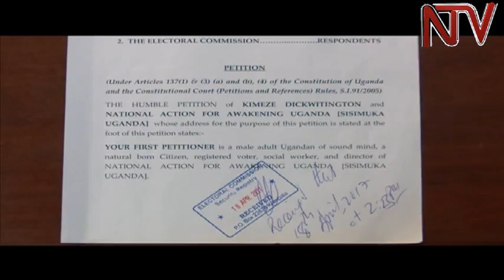Waliwo abawakanya ekya abaami okulonda abakiise abakyala mu palamenti n’e mu gavumenti ez’ebitundu